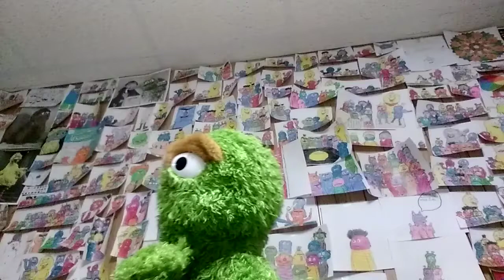I Hate Christmas